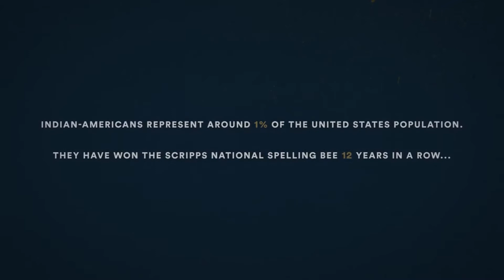Impromptu Movie Reviews 'Spelling The Dream'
Documentary: Spelling the dream (2020)
Director: Sam Rega

Impromptu movie reviews presents to you the review of the latest Netflix documentary based on the spelling bee competition, the domination of the Indian American community and much more! A documentary which goes on to burst a lot of myths surrounding the competition.

So tune in to listen to our views on it!!